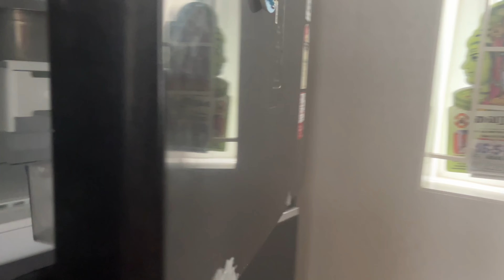How to reduce Dark circle | Dark circle treatment | Tamil | Monisha Manoharan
Hi guys… Hope you’re all doing good… Here’s a video about how to reduce dark circles..